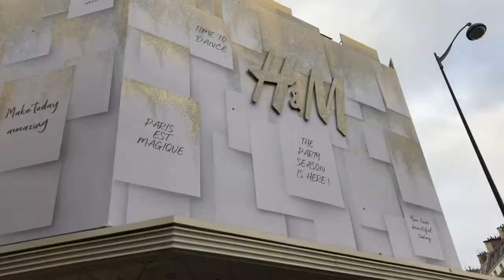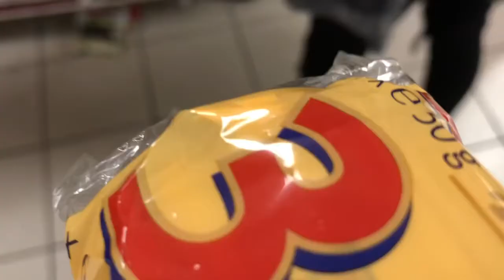France 2019- PART 2